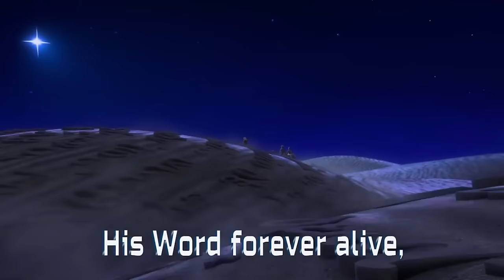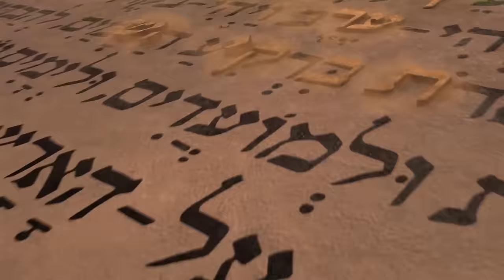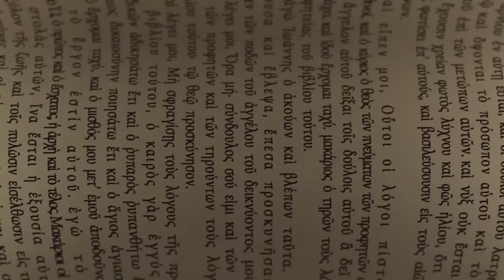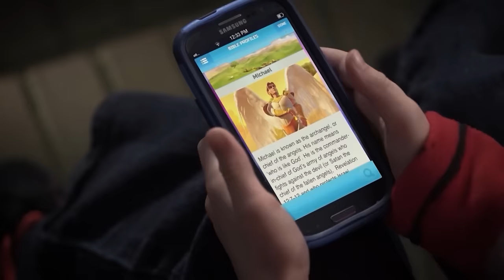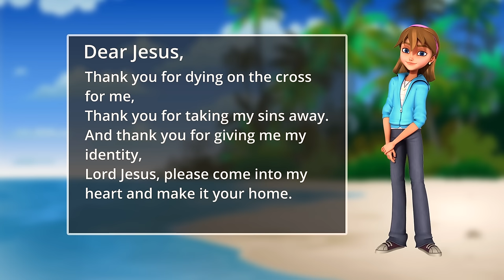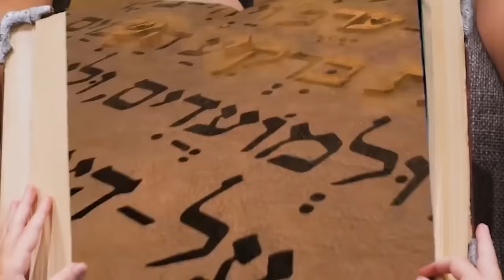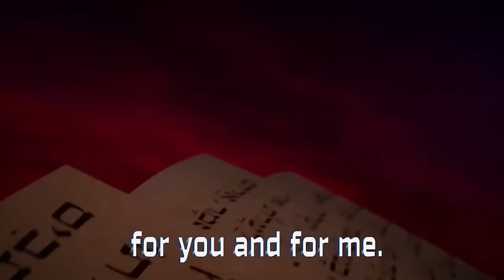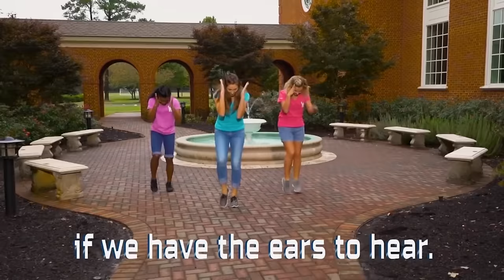Superbook Easter Special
Jesus Christ paid a huge price for us to be called God’s own and Easter gives us the opportunity to reflect on that sacrifice.

When we are done reflecting, there is always work to be done and Jesus laid a foundation for us.

Watch our thrilling and mind-blowing Easter special as we explore the great gift given to us and children of God.

No child is too young or old, so we suggest you get everyone to watch this super Easter Special together.